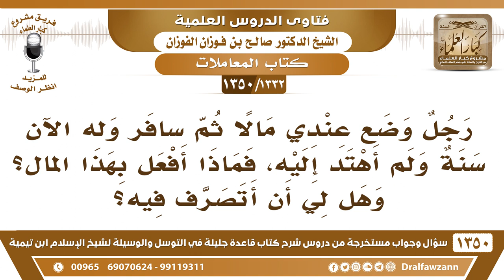[1332 /1350] رجل وضع عندي مالًا ثم سافر وله الآن سنة ولم أهتد إليه، فماذا أفعل بهذا المال؟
-[1332 /1350] السؤال: رجل وضع عندي مالًا ثم سافر وله الآن سنة ولم أهتد إليه، فماذا أفعل بهذا المال؟ وهل لي أن أتصرف فيه؟
الجواب: انتظر، انتظر، المال وإلا سنة فقط، فإذا آيست منه من طول المدة تصدق به على نيّة أن الأجر لصاحبه، وإن كان له ورثة أو أقارب اسألهم عنه.
للاشتراك في قناة الشيخ صالح الفوزان
أسئلة وأجوبة من شرح قاعدة جليلة ( 1350 ) مقطع

للاستفسار والإقتراحات والدعم
رئيس الفريق
لمشروع كبار العلماء